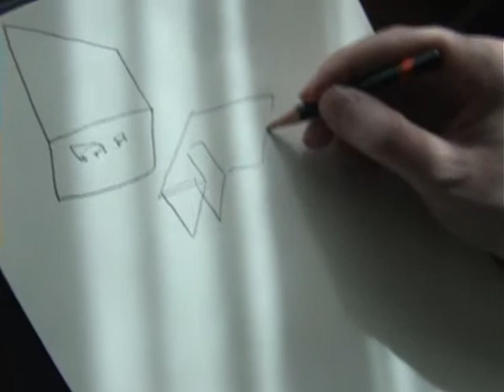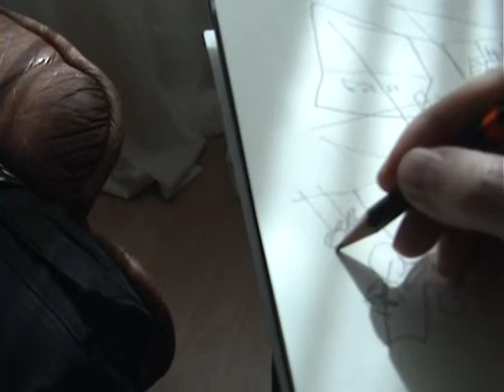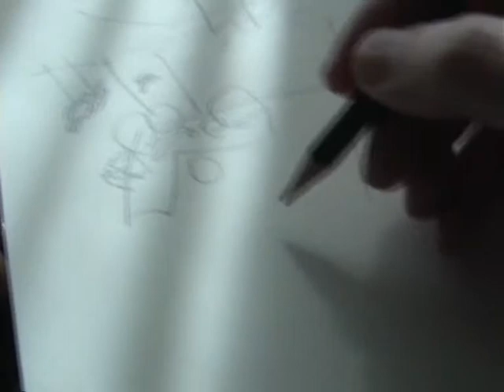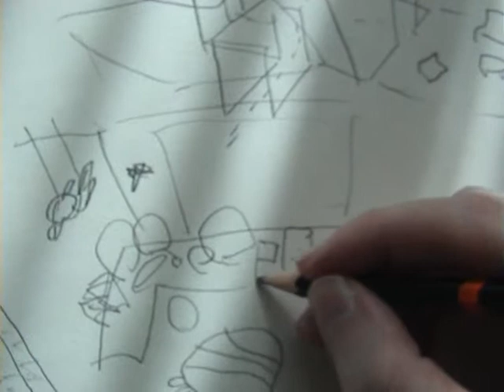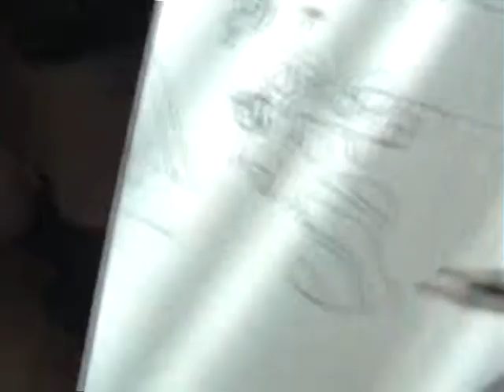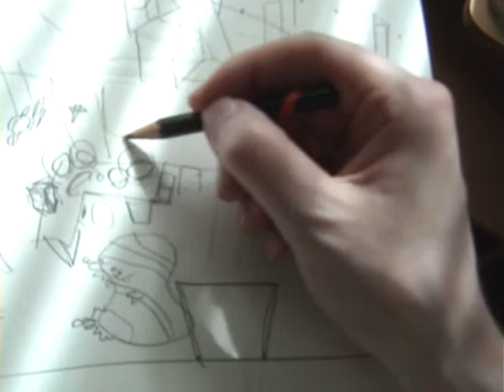oskarinkoti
Sanoin ja kuvin Rontit-sarjakuvan sisustusta ja ympäristöä.